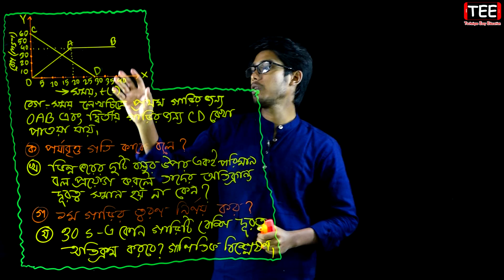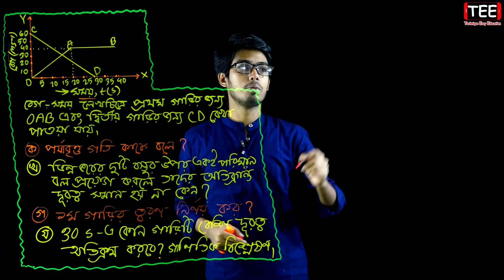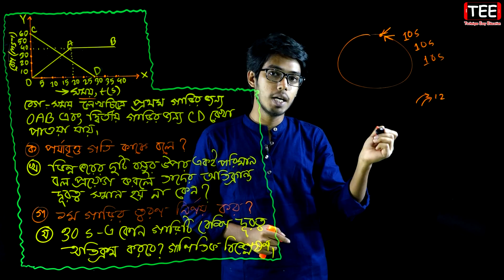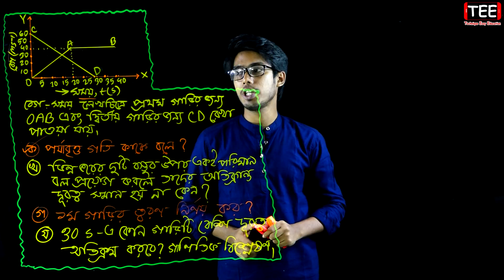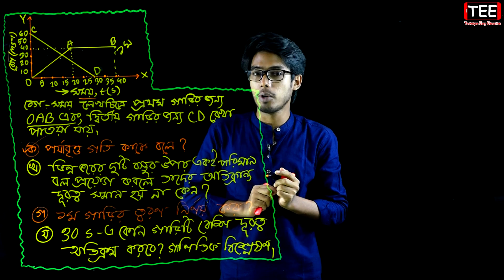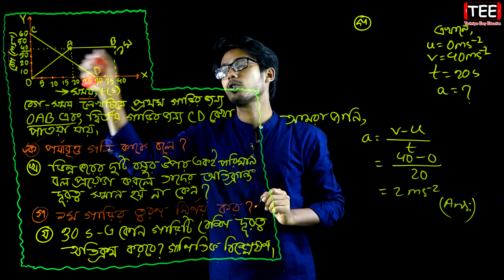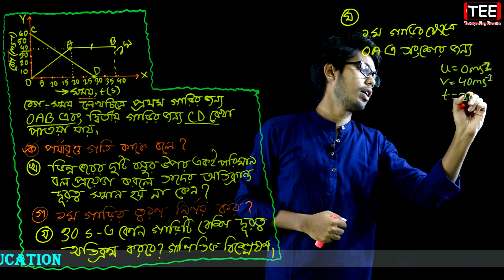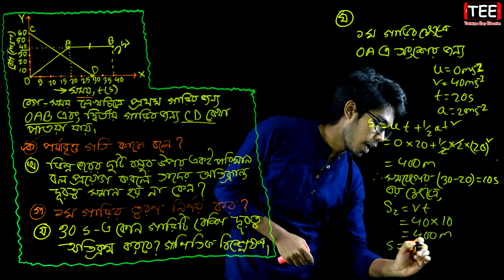ঢাকা বোর্ড ২০২০ || অধ্যায় ২ || গতি || এসএসসি পদার্থবিজ্ঞান || SSC Physics Chapter 2 || Motion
ঢাকা বোর্ড ২০২০ || অধ্যায় ২ || গতি || নবম দশম || এসএসসি পদার্থবিজ্ঞান || সৃজনশীল বোর্ড প্রশ্ন || Dhaka Board 2020 || SSC Physics Chapter 2 || Motion || Class Nine Ten || Creative Board Question

Class 9-10 Physics Chapter 2
Motion
গতি
এসএসসি পদার্থবিজ্ঞান অধ্যায় ২
নবম-দশম পদার্থবিজ্ঞান অধ্যায় ২
নবম পদার্থবিজ্ঞান অধ্যায় ২
দশম পদার্থবিজ্ঞান অধ্যায় ২